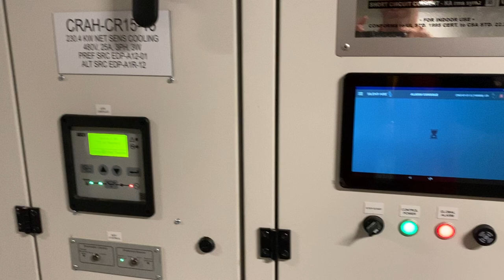Release the chaos Monkey – CRAHs down (part1)!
In the final stages of commissioning LC2, I took it upon myself to explore the resilience of our systems by utilizing various networking tricks, with the most destructive being the notorious network broadcast storm.

Following this experiment, we now mandate that all vendors perform an actual broadcast storm test and document the results. Should a unit fail to remain operational during the storm (i.e., it shuts down or becomes unresponsive from the front panel), we will not proceed with installation. Thankfully, there are remedies for such issues. In the case of the unit tested, we integrated a small firewall and separated the user interface network from the control network, ensuring that the storm could run without causing any actual failures.

We also evaluated our security system and discovered that all the cameras went offline during the network storm. Network storms can be extremely disruptive! In the past, we relied on ring topologies, but due to the risk of ring collapse, we now always employ a double star topology for added stability and redundancy. Rigorously test your equipment and design your networks with these considerations in mind. Have you ever encountered a network storm? Share your experiences in the comments!